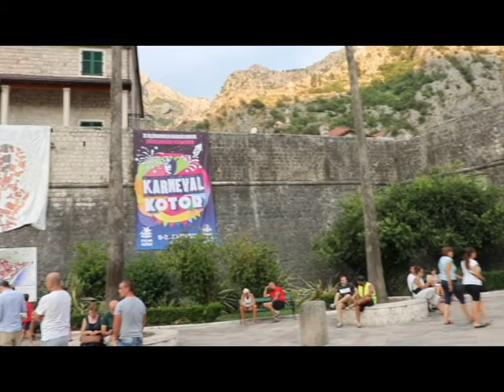KOTOR MONTENEGRO 7 2022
INTREPID  CENTRAL EUROPE - AUGUST 2022